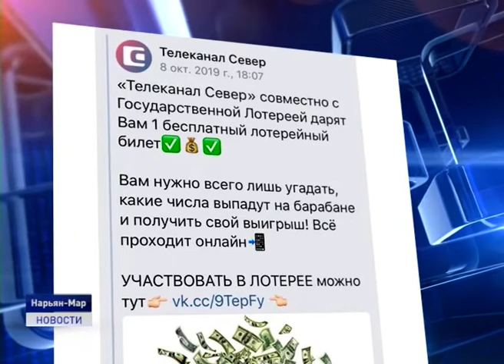ВАЖНАЯ ИНФОРМАЦИЯ ДЛЯ ТЕЛЕЗРИТЕЛЕЙ